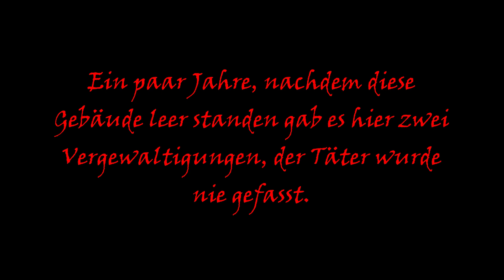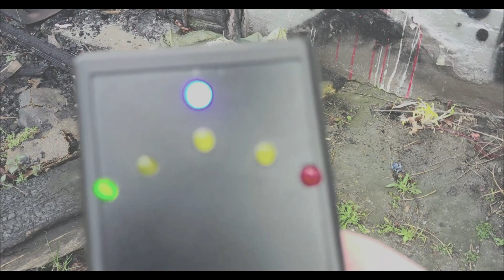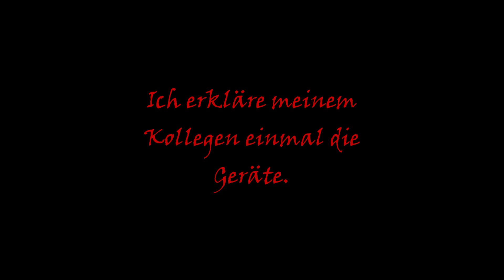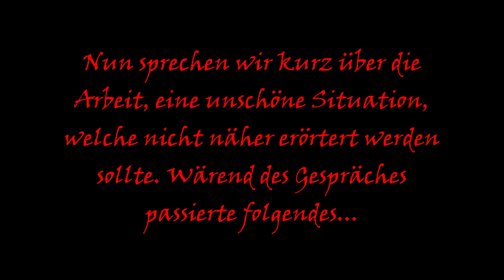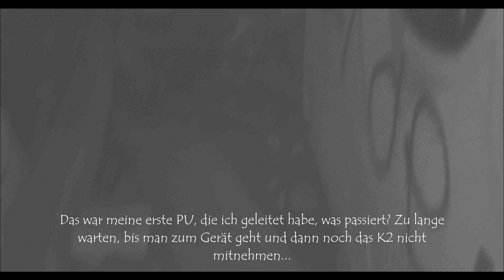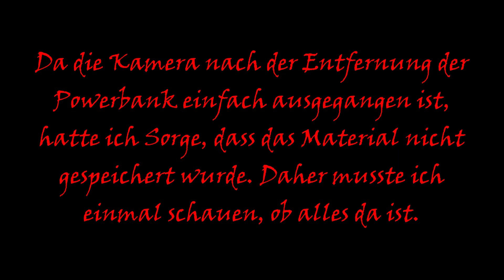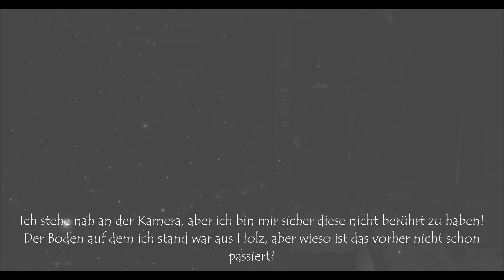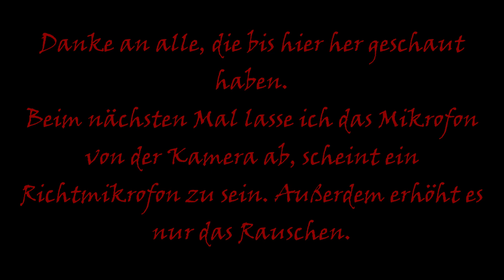Alte Geflügelfarm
Heute ist das Teammitglied Marius mit einem Arbeitskollegen in einer verlassenen Geflügelfarm unterwegs.